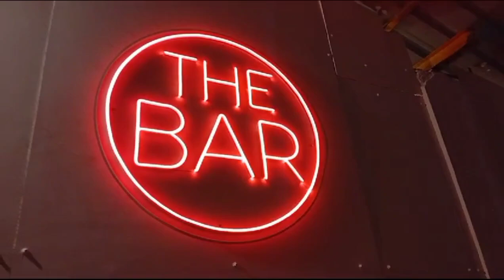the bar neon led sign board by easy Print goa